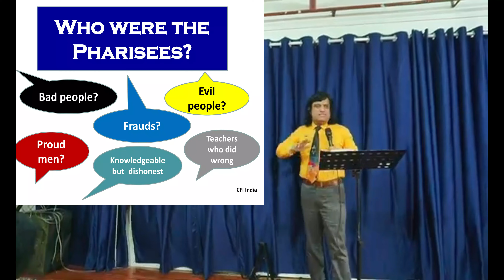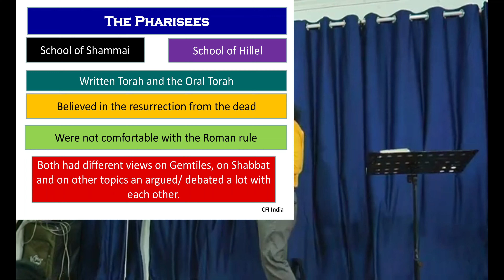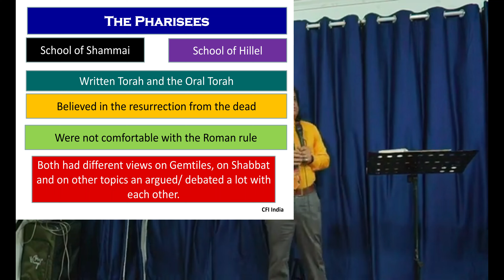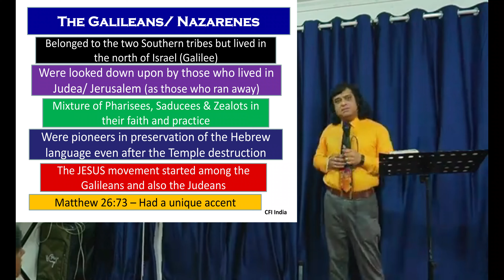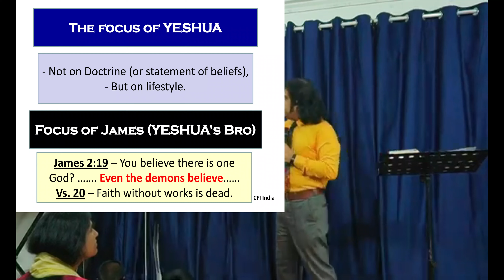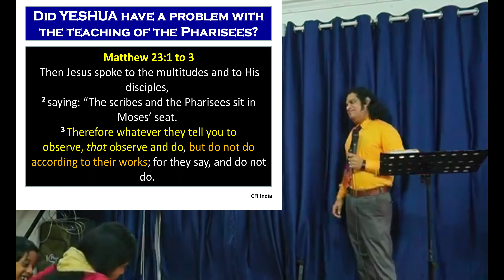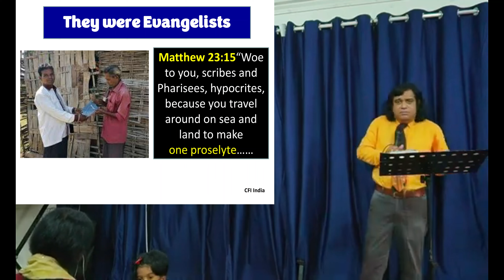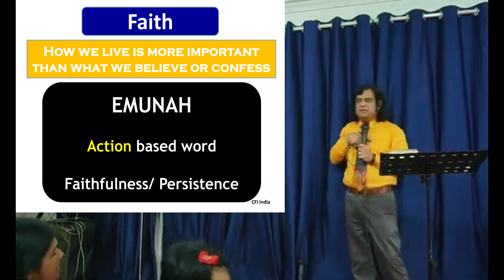Leaven of the Pharisees | Pas Nicky Chandra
Shared at the morning service of Church of the Living God, Pune on 7th July 2024.
In this teaching we look at the complex religious environment of 2nd Temple Judaism that existed at the time of YESHUA. What the different groups believed, what they practiced  and how they interpreted certain scriptures.
What can we learn from the Pharisees? What is it about their "leaven" that we should be careful of?
We hope that you are blessed by this teaching.
Shalom!

1. Pastor Sonny Chandra (CFI, India - Chairman)
2. Pastor Nicky Chandra